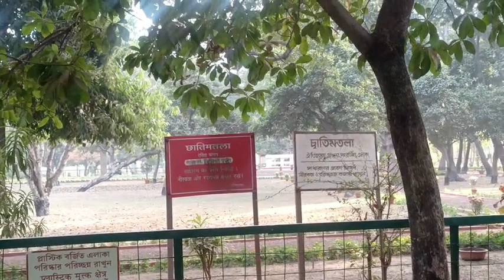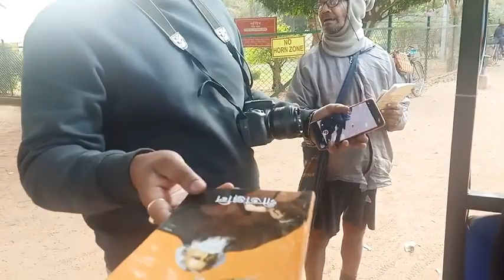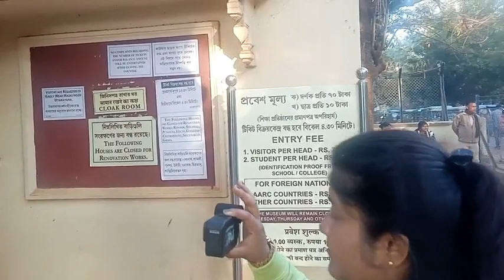টোটো গাইডের সঙ্গে শান্তিনিকেতন দর্শন |সামনে জীবন্ত রবীন্দ্রনাথকে দেখে চমকে গেলাম But তারপর যা হলো😲‎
টোটো গাইডের সঙ্গে শান্তিনিকেতন দর্শন |সামনে জীবন্ত রবীন্দ্রনাথকে দেখে চমকে গেলাম But তারপর যা হলো😲‎@inoutlife